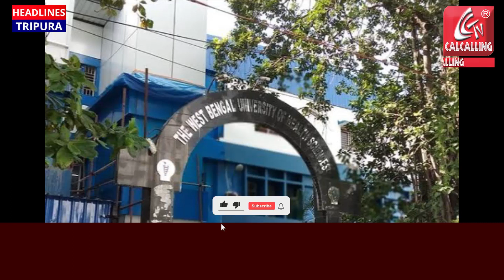District Health Dept. inaugurates tableau on 'World TB Day' to raise public awareness about TB